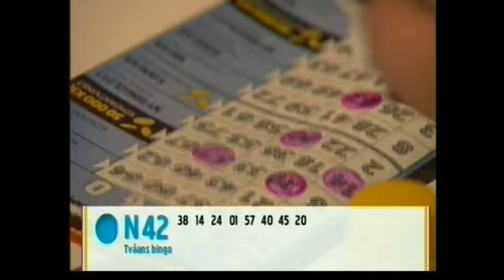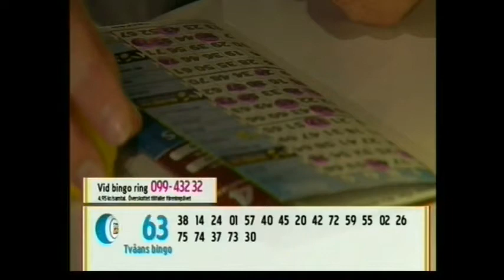Clabbe spelar Apache Bingolotto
Clabbe gäst i Bingolotto med Lotta Engberg